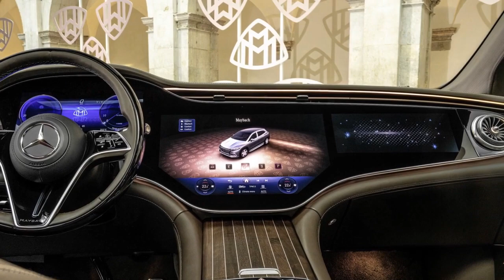2024 Mercedes Maybach EQS680, Redefining Luxury in Electric Mobility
2024 Mercedes Maybach EQS680, Redefining Luxury in Electric Mobility

1. We use trusted media sources in loading news and narrative content that we provide, in order to maintain accuracy and facts. We also include sources as references. please visit the sites we provide for more in-depth information related to the information or discussion we raise.

2. The material we use in making this video, is free and non-copyrighted content, or Creative Commons content, with fair use of content. If there is a problem or material that we use in the video in this channel, or there is a discussion about future business.